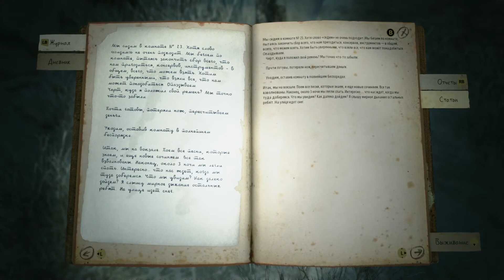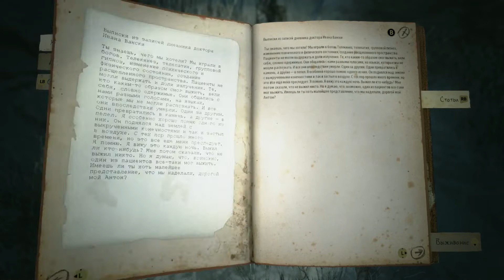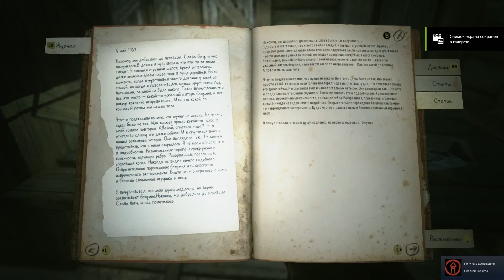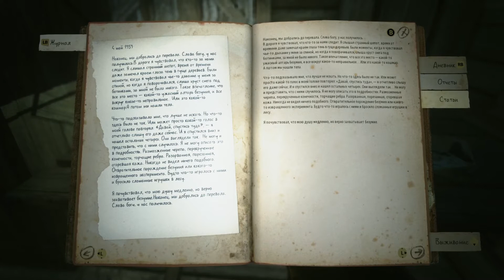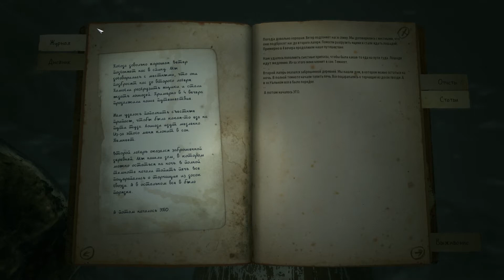KHOLAT #6 ШКАФ СПАСИТЕЛЬ